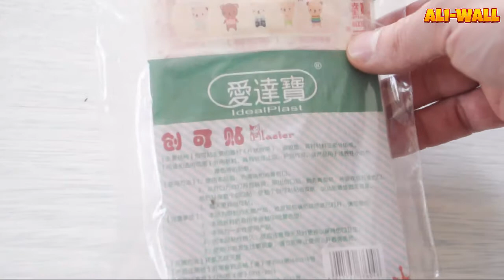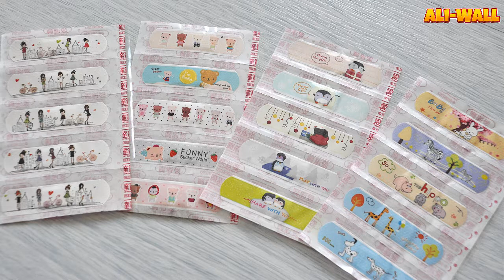Unboxing Cartoon Adhesive Bandages | Band Aid for Kids from Aliexpress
100 pieces for $2.27.

🔸 Aliexpress shop